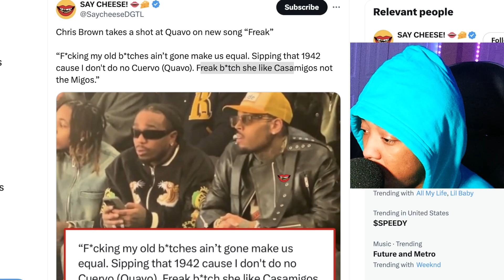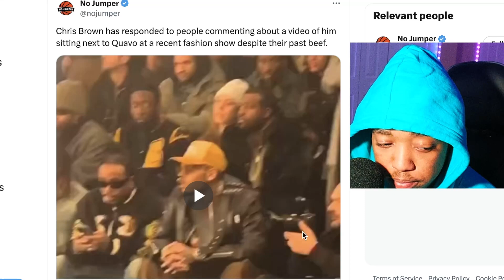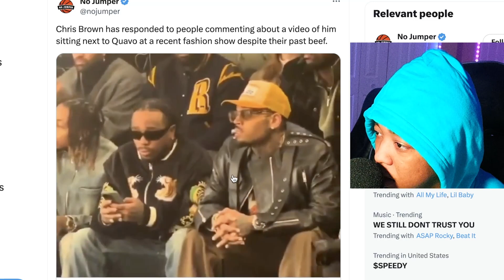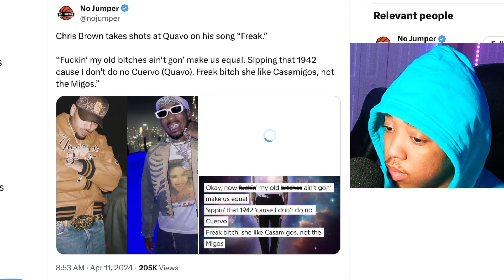Chris Brown JUST DISSED Quavo, Here's Why